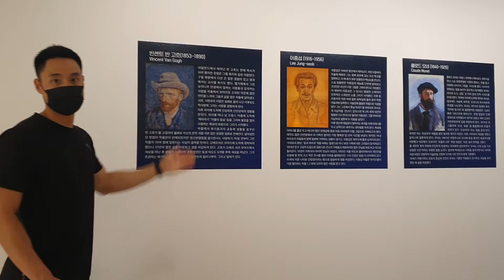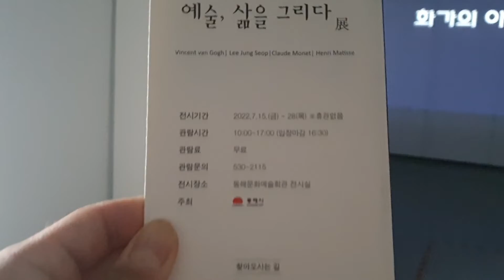동해 문화예술회관 무료 미술전시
방학 기간 동안 한 번 가보길 추천합니다!! 주말에도 입장 가능해요!
교과서에 나오는 작품이기도하고 뭔가 마음이 좋아져요^^